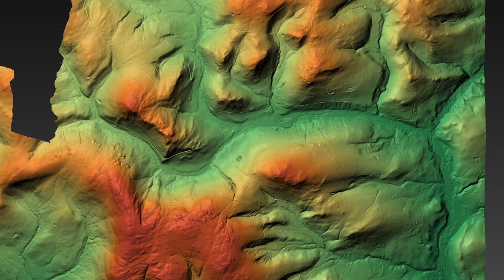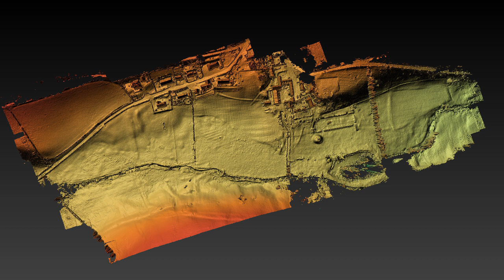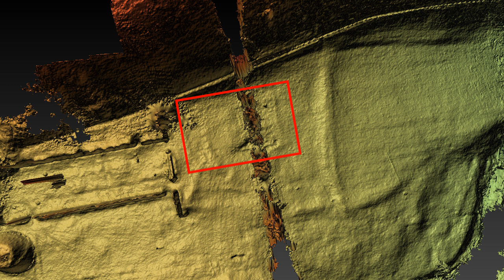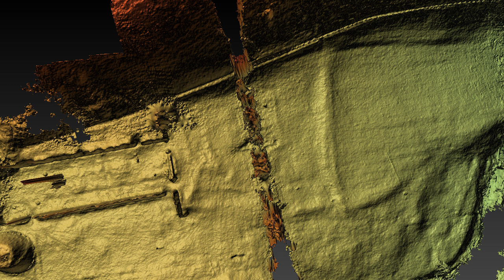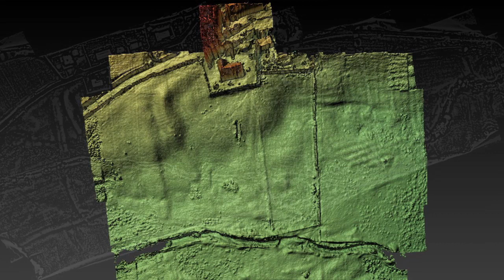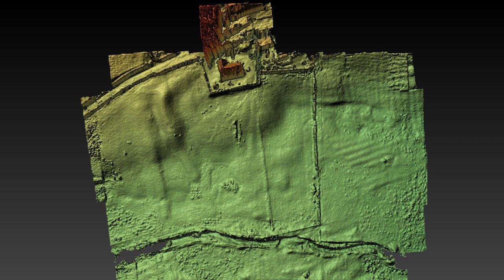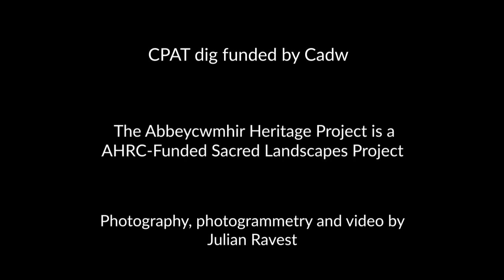Abbeycwmhir drone survey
for details of the entire project which is led by the Abbeycwmhir Heritage Trust.  I undertook a drone survey of Abbeycwmhir, a Cistercian monastery ruin in Radnorshire.  This video uses some of the images to show aspects of this historic site and represents a personal view of this extraordinary site. The music comes from "Chant- Music for Paradise" by the Cistercian monks of Sift Heiligenkrauz in Austria.